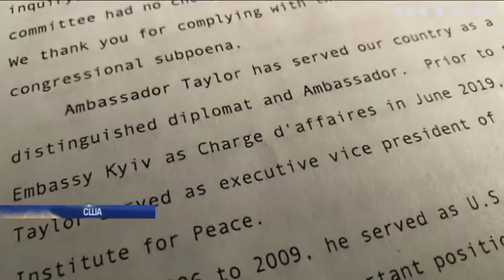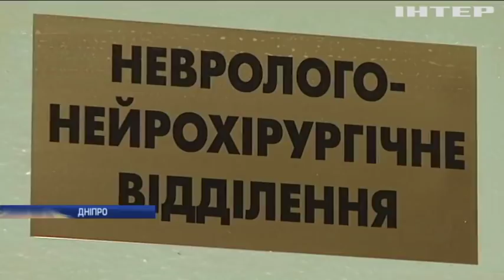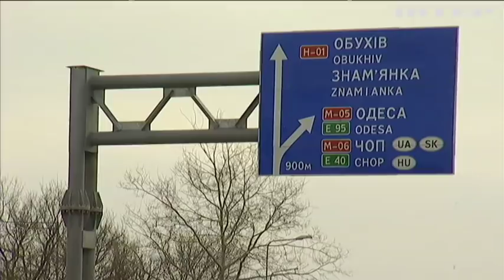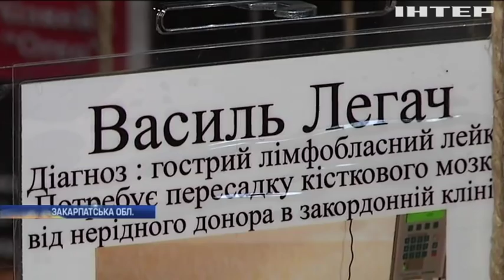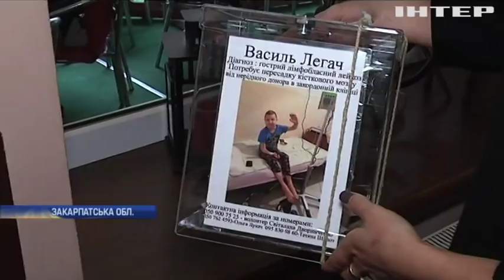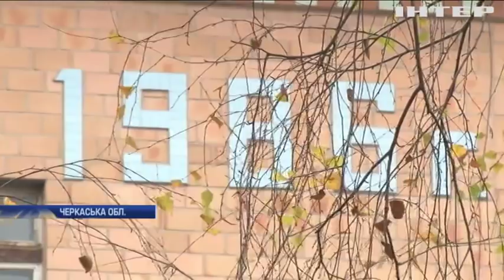Новости 12:00, выпуск за 7 ноября 2019 года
Дивіться у цьому випуску: Штаб ООС анонсував розведення військ у Богданівці і Петрівському. У США пройдут відкриті слухання у справі про імпічмент. Мешканці міста на Миколаївщині може залишитися без дитсадка.